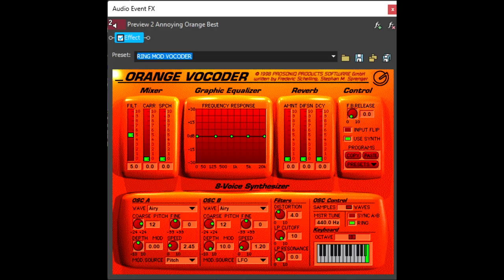How to make Ring Mod Vocoder 4.0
Original public effect by @SoFiAEpIsOdEs0 , thanks for letting me upload this effect!

Software used:
VEGAS Pro 17
Orange Vocoder